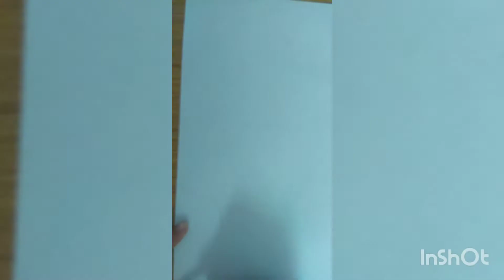Seashells sketch//seashells//sketch//drawing//beach//art//# stone A for Art's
//seashells//sketch//drawing//beach//art//# stone
A for Art's